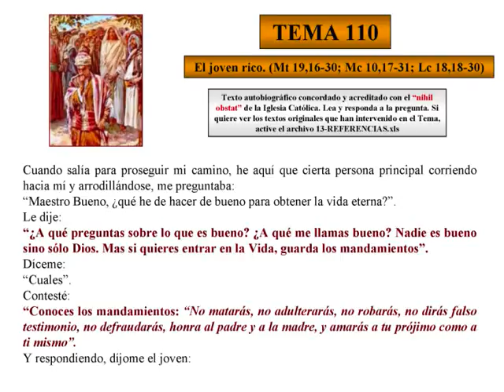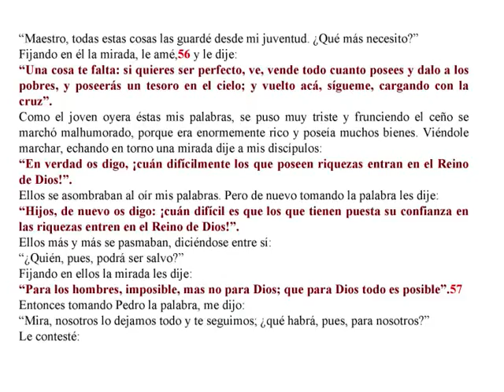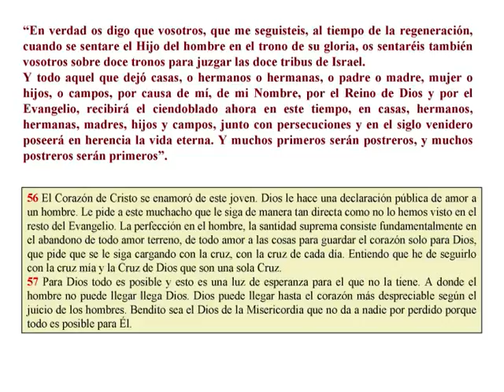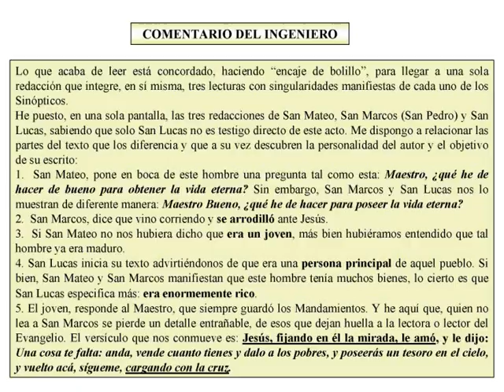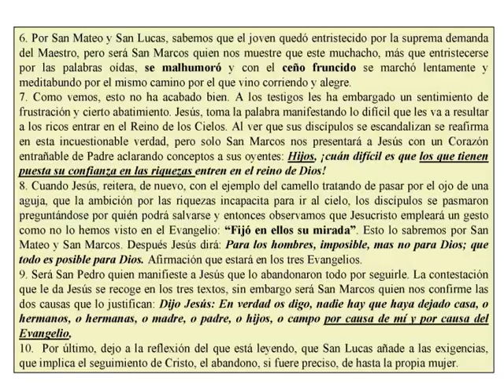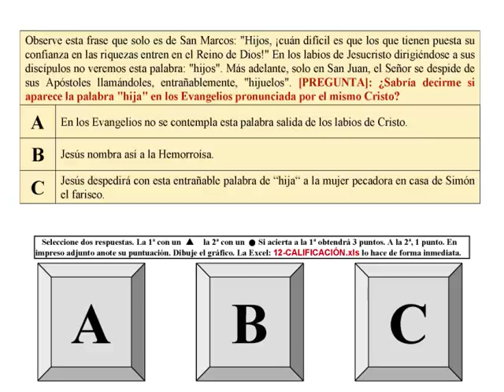TEMA 110-EL JOVEN RICO-EXAMEN DE LA MISERICORDIA-AUTOBIOGRAFÍA DE CRISTO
LIBRO DE LOS 7 SELLOS
AUTOBIOGRAFÍA DE JESUCRISTO